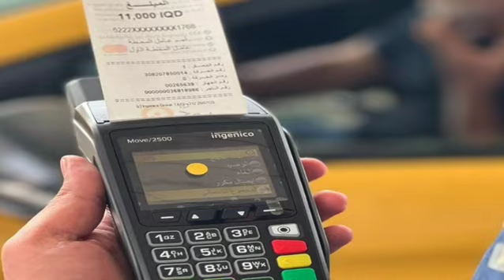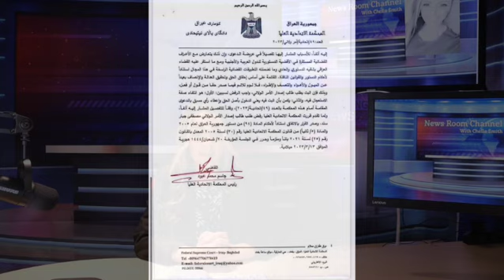Iraqi Dinar News 1st.History Corporate Sector w Saudi, Banking Sector, Electronic Fuel POS,Water NY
News Room Chella Smith Iraqi Dinar News was first launched to YouTube in regards to International News headlines free to public with common interest in weekly Dinar currency regarding Finances Reforms Economics Iraq USA MiddleEast Dinar IraqiDinar IraqiDinarNews Exchange &
 Urgent updates can be found in News Rooms Chella Smiths community feed
☑️Negativity will NOT be TOLERATED.
We sell DO NOT SELL anything & we DO NOT suggest sells of any kind and the article are opinions of writer!
I’m not a professional of any kind. For financial advice please seek a licensed professional such as CBI, Bank, Lawyer, CPA, Adviser, Broker or Wealth Manager. THIS IS ALL In MY OPINION only and my own exchange plans based on independent studies from News articles only. Protocols are subject to change according to & abiding laws!
Thank you for visiting 📰 News Room Chella Smith News Readings only! Donations

rMdG3ju8pgyVh29ELPWaDuA74CpWW6Fxns
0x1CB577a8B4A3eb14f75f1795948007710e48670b